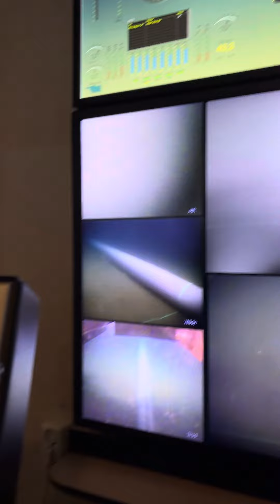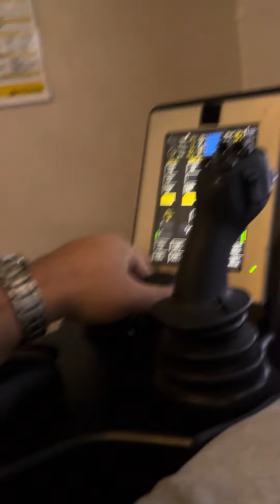ROV As-Laid Survey